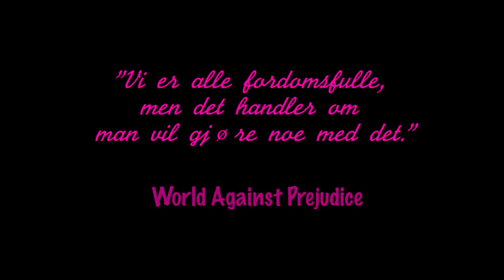9. desember: Mani Hussaini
Vi beveger oss til andre siden av det politiske spekteret og i dag er det Mani Hussaini, leder av AUF, som snakker om en fordom han brenner for å bekjempe!